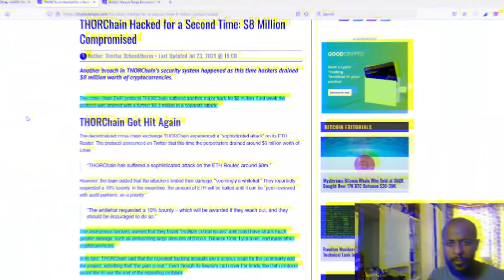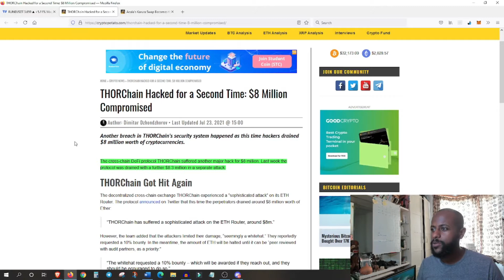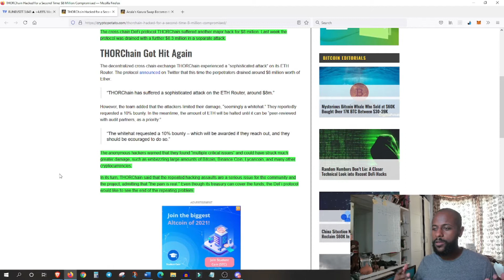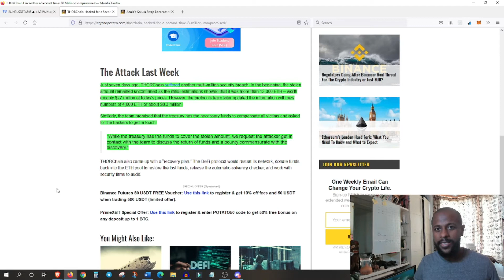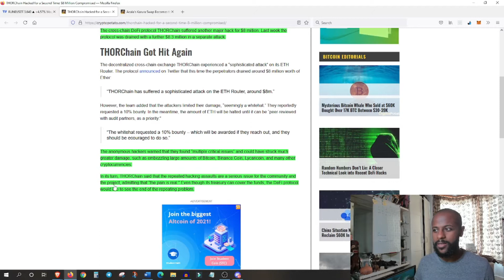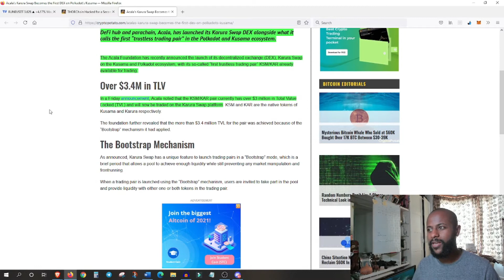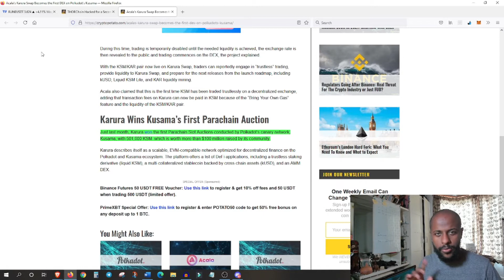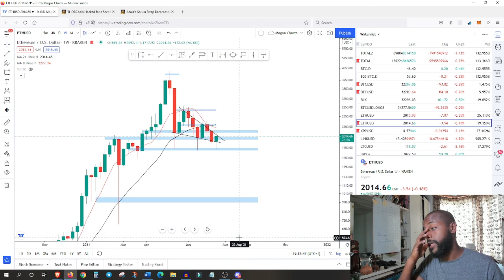Polkadot Price Reversal | Kusama Price Mixed | Cryptocurrency Altcoin Market News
In this video I look at crypto news including Kusama parachain and thorchain hack as well as analyzing; btc, eth, rune, dot and ksm.

Time Stamps
0:00 Intro
1:02 THORCHAIN HACKED!
5:17 KSM Parachain LIVE
7:55 RUNE
10:15 KSM
11:47 DOT
12:45 BTC
13:55 ETH
14:55 SUMMARY

bitcoin, cryptocurrency, crypto, altcoin, altcoin daily, blockchain, decentralized, news, best investment, top altcoins,
ethereum, tron, stellar, binance, cardano,  litecoin, crash, bull run, bottom, tether, bitfinex, rally, tone vays, ivan on tech,
chico, video, macro, prediction, podcast,
finance, stock, investment, halving, halvening,
federal reserve, economy, stock market, digital currencies, cbdc, digital dollar, digital euro, trading, stock market, polygon, matic
singularitynet, agix, pancakeswap